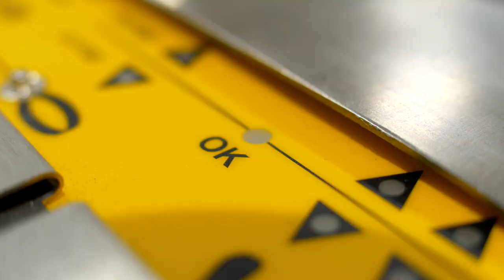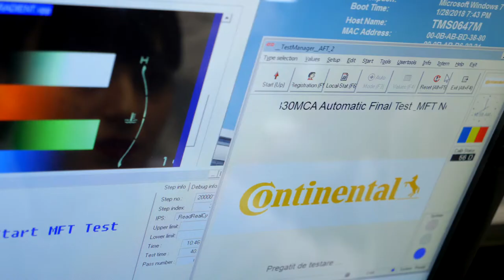Operator Job @ Central Electronics Plant Timisoara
Have you ever wondered how an electronics plant producing automotive systems for the most known car producers in the world looks like? Do you want to know what is the job of our operators? Find out in our presentation movie (in Romanian)